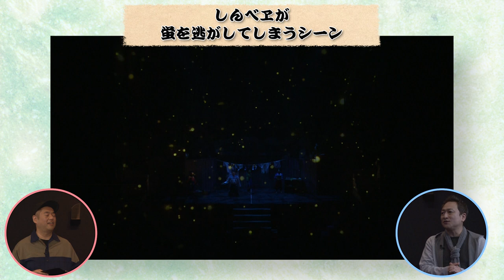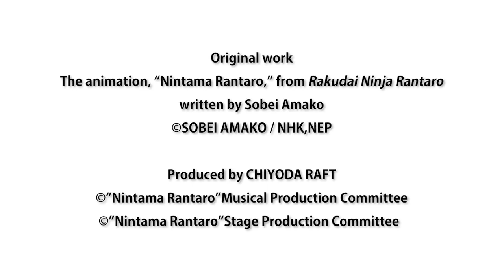【12弾再演】プロジェクションマッピング演出の裏側を特別公開！【忍ミュ】 *English Subtitled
〜ミュージカル「忍たま乱太郎」第12弾再演〜
日時：2022年10月8日(土)～23日(日) 全21公演
会場：東京ドームシティ シアターGロッソ

出演者：
【忍術学園 六年生】
立花仙蔵/湯本 健一 潮江文次郎/渡辺 和貴 中在家長次/新井 雄也
七松小平太/坂垣 怜次 食満留三郎/鈴木 祐大 善法寺伊作/反橋 宗一郎

【忍術学園 四年生】
平滝夜叉丸/龍人 綾部喜八郎/大谷 誠 田村三木ヱ門/三井 淳平
浜守一郎/田口 司　斉藤タカ丸/坂下 陽春

【忍術学園 一年生】
猪名寺乱太郎［A］/岸野 譲　摂津のきり丸［A］/嶋 陽大 　福富しんべヱ［A］/福田 龍世
猪名寺乱太郎［B］/猪股 怜生　摂津のきり丸［B］/髙橋 翔大 福富しんべヱ［B］/渡邉 隼人

【忍術学園 関係者】
大川平次渦正/迫 英雄　土井半助/一洸　山田伝蔵/今井 靖彦

【ドクタケ忍者隊】
稗田八方斎/幹山 恭市 キャプテン達魔鬼/高橋 光
竜鬼/小笠原 竜哉 俊鬼/伊藤 俊 来鬼/来夢 曇鬼/開沼 豊

【カエンタケ忍者隊】
およね・鵺/福島 桂子　夜蜘蛛/翁長 卓　八頭龍/森 大　蛇尾/白崎 誠也

原作：　尼子騒兵衛 著「落第忍者乱太郎」よりアニメーション「忍たま乱太郎」
脚本・作詞・演出：　竹本敏彰
音楽監督・作曲・編曲・スーパーバイザー：　玉麻尚一
振付：　木下菜津子 ／ 泰智（KoRocK)
殺陣：　高橋光
殺陣監修：　今井靖彦

●ミュージカル「忍たま乱太郎」公式YouTubeチャンネル

©尼子騒兵衛／NHK・NEP　©ミュージカル「忍たま乱太郎」製作委員会